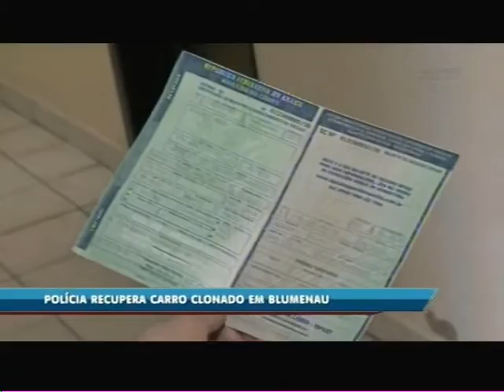Polícia recupera carro clonado em Blumenau